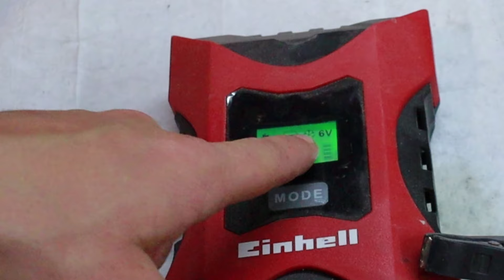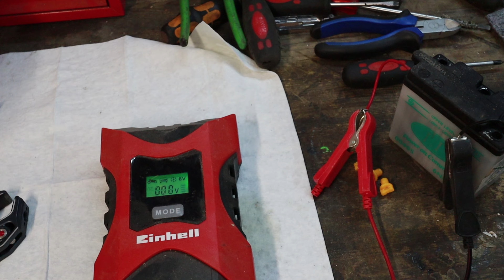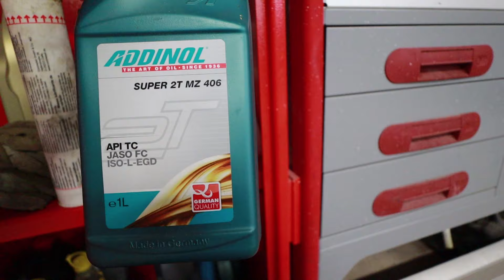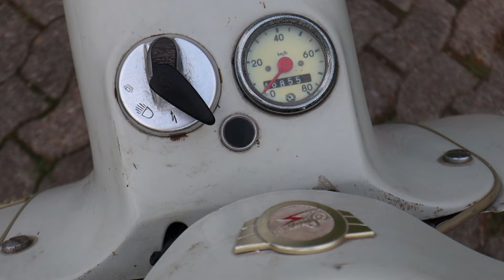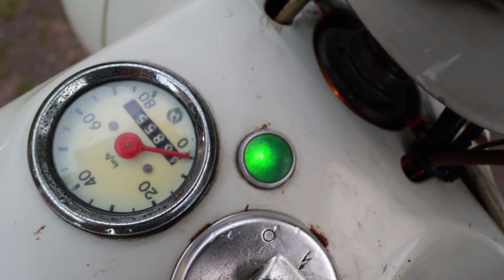Ende mit Liegenbleiben - Neuer Tank und Blinker für die Simson Schwalbe |alexmittm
Bei Ausfahrten mit meiner Schwalbe bin ich regelmäßig liegen geblieben..  Irgendwann habe ich gesehen das mein Tank von innen total verrostet ist und im Vergaser immer wieder kleine Schwarze Partikel ankommen. Das muss sich ändern und so hab ich für meine Schwalbe einen neuen Tank sowie neue Blinker besorgt, neues Gemisch angemischt und dann auf kleine Probefahrt.

Kapitel:
00:00 Einleitung
01:19 Warum meine Schwalbe nicht ansprang..
04:50 Batterie Laden
05:49 Verkleidung abbauen
07:09 Tank ausbauen
08:45 Mein neuer Tank
09:33 Benzinhahn und Vergaser reinigen
13:08 Neuen Tank einbauen
15:30 Blinker Tausch
19:24 1:50 Mischen
21:13 Antreten und Probefahrt
23:25 MopedPorn
24:23 Endcard

Amazon Wunschliste:

Falls ihr uns unterstützen, oder eine kleine Freude bereiten möchtet, biete ich euch hier die Möglichkeit, etwas aus der Wunschliste auszusuchen und mir zukommen zu lassen. Vielen Dank dafür schon mal im Voraus!

Mein Postfach für Briefe und Aufkleber:

Alex Mittmann
Postfach 40 09
32447 Porta Westfalica

Meine Packstation für Päckchen:

Alex Mittmann
38563319
Packstation 188
31675 Bückeburg

!!! Das Video könnte unbezahlte und unbeabsichtigte Werbung beinhalten!!! Das Zeug, welches zu sehen ist, benutze ich halt einfach ;-)